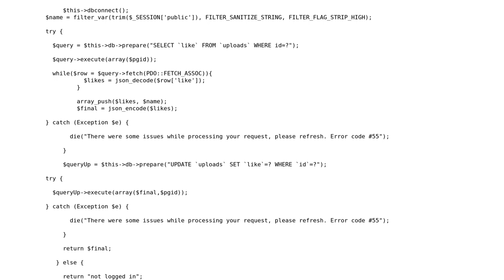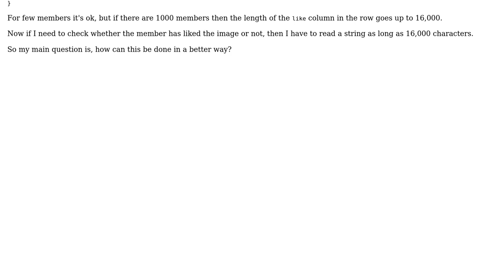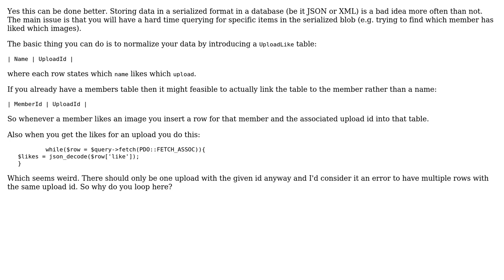Image rate system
With thanks & praise to God, and with thanks to the many people who have made this project possible! | Content (except music & images) licensed under CC BY-SA | Music | Images & others | With thanks to user Niket Malik user Jamal user ChrisWue and the Stack Exchange Network Trademarks are property of their respective owners. You are responsible for your own actions.